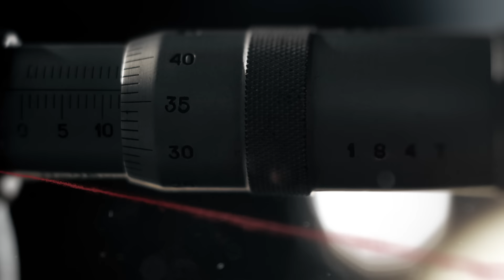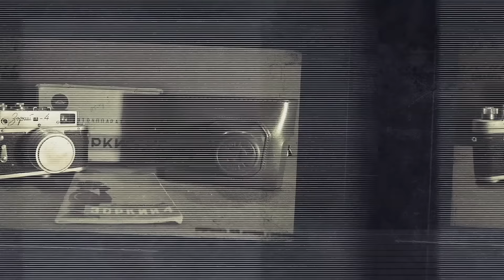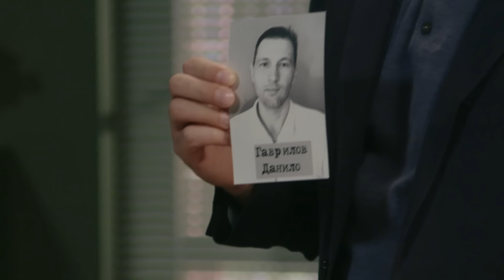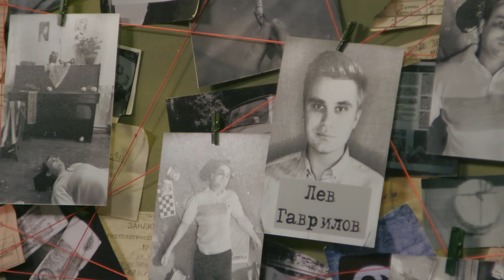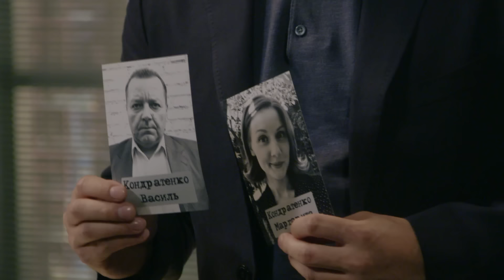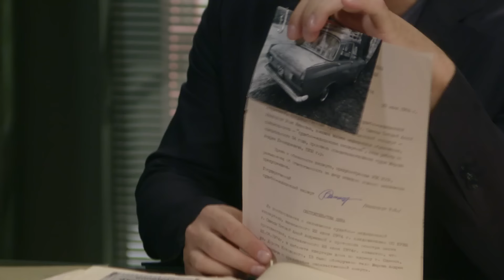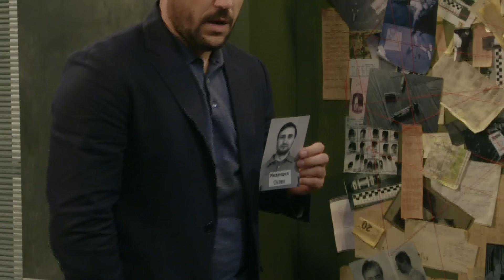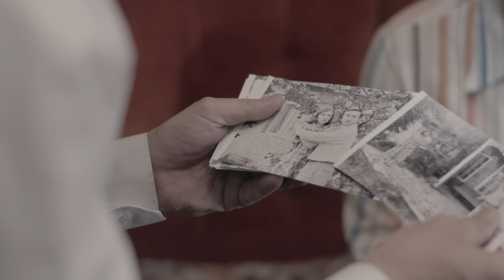ЗОРКИЙ | РЕЧДОК 2024 | ВЕЩДОК 2024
ДИВІТЬСЯ СЕРІЇ «РЕЧДОК» ЩОДНЯ НА ТЕЛЕКАНАЛІ НТН О 17:30!

Проект «РЕЧДОК» — це цикл художніх драм, заснованих на реальних подіях. Усі сцени проекту «РЕЧДОК» є постановочними, виконані професійними акторами та показані з метою екранізації реальних подій, що відображаються у фільмі.